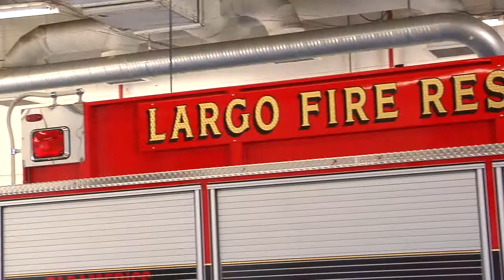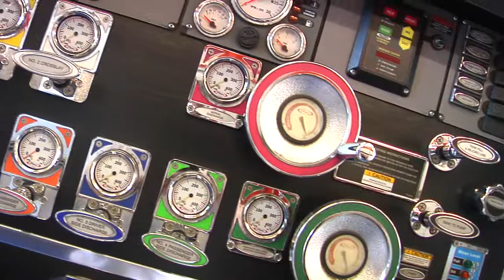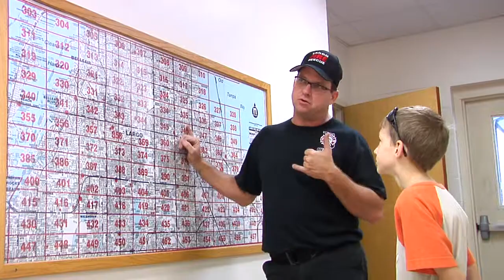John McCloskey Fire Station